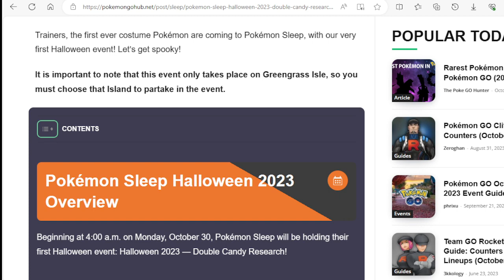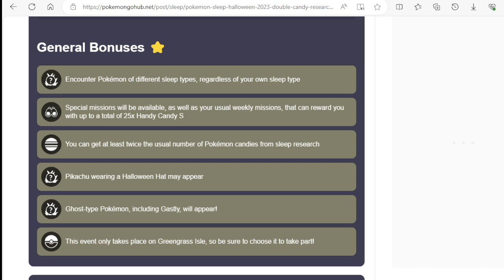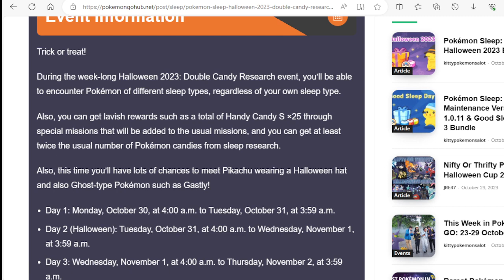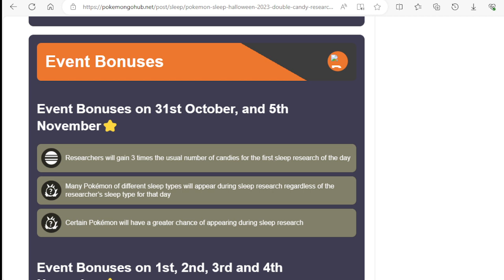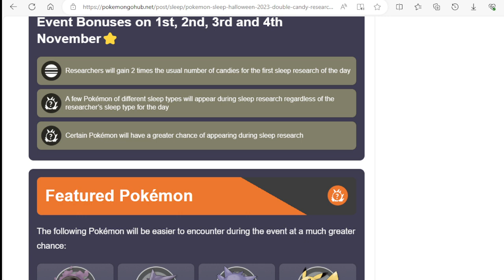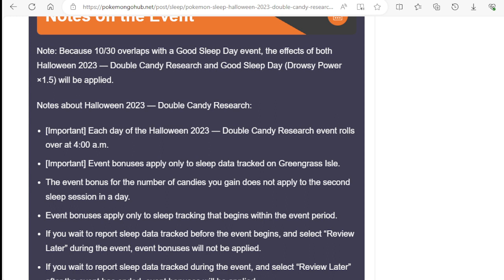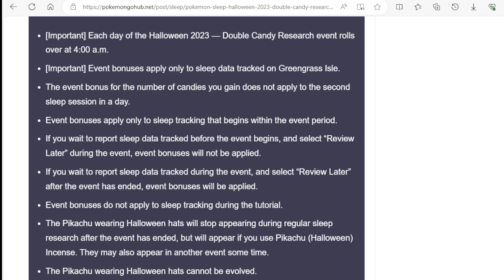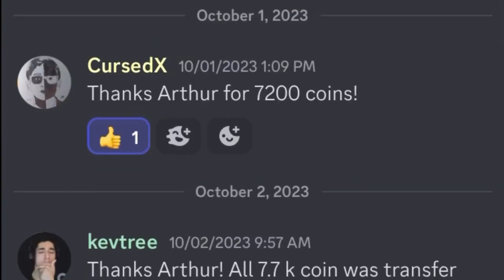Pokémon Sleep’s Halloween 23 Double Candy Research Event